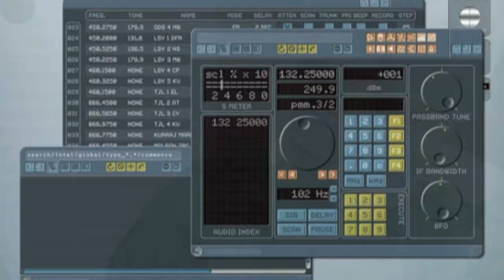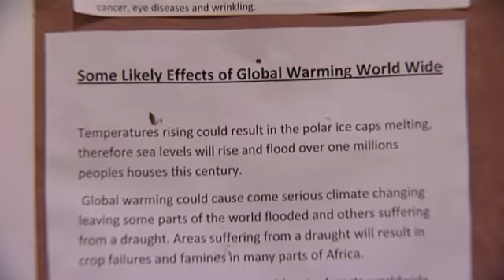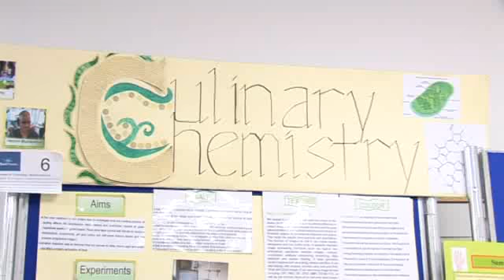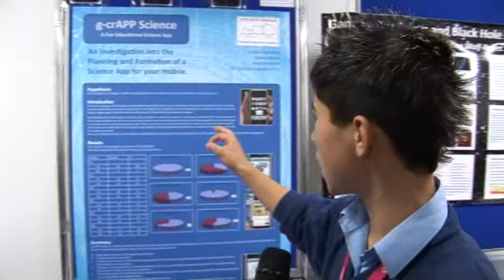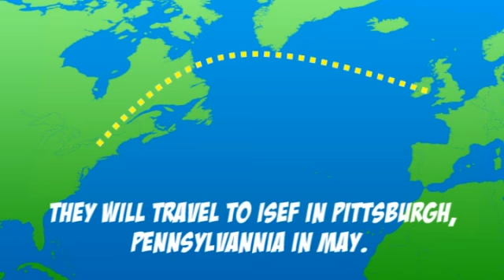SciFest 2011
SciFest is a series of one-day science fairs which take place at local (SciFest@School), regional (SciFest@College) and national (SciFest@Intel) level.The programme is funded by Intel Ireland and Discover Science and Engineering as project partners and supported by a number of other sponsors such as BT, Abbott Ireland, ESERO Ireland, SEAI, Dairymaster Ireland and PharmaChemical Ireland.